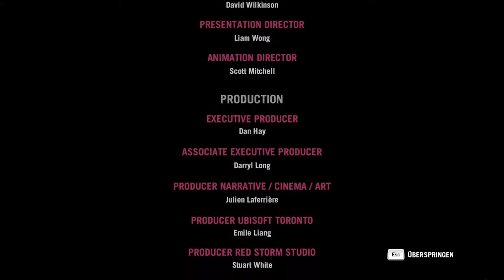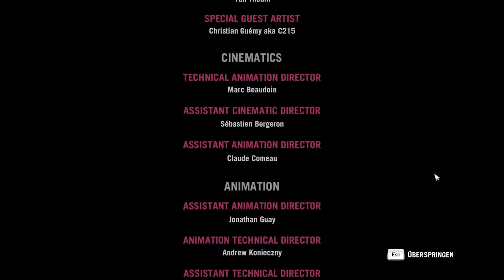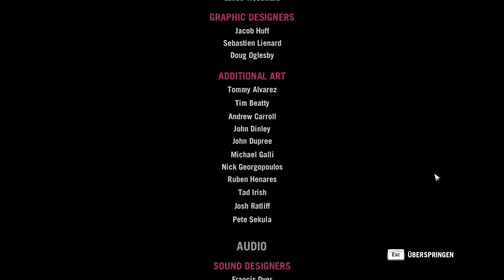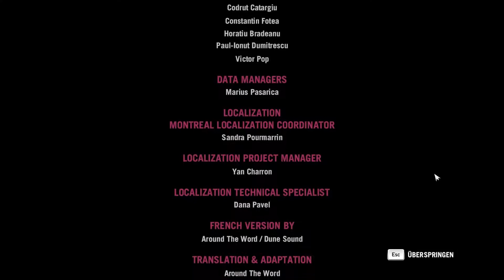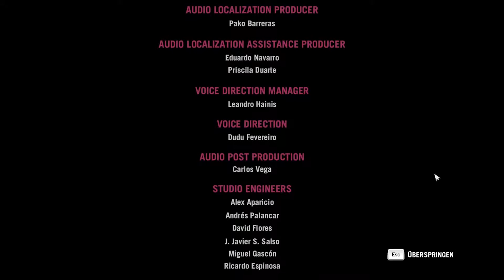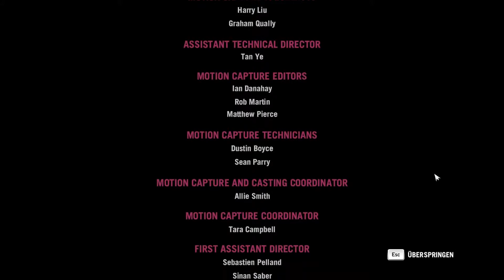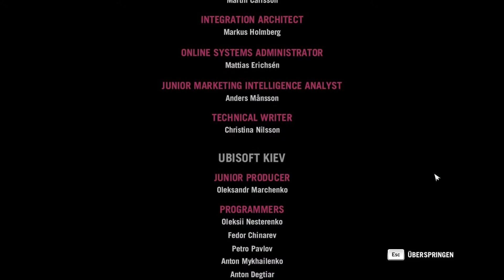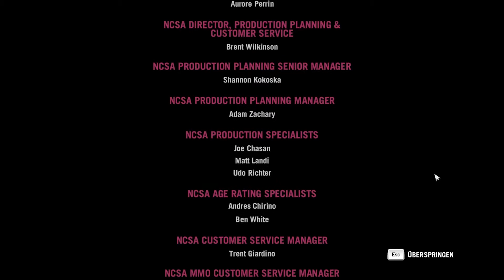Far Cry 4 #96 - Das letzte Krabbenrangun - [ Deutsch | German | Gameplay | Let's Play ]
MODERATION: Timmex

FARCRY 4 - Verborgen in der gewaltigen Berglandschaft des Himalayas liegt Kyrat, ein Land geprägt von Tradition und Gewalt. Du bist Ajay Ghale und reist nach Kyrat, um den letzten Willen deiner Mutter zu erfüllen und findest dich plötzlich in den Fängen eines Bürgerkrieges, dessen Ziel es ist, das unterdrückende Regime des Diktators und selbst ernannten Königs Pagan Min zu stürzen. Entdecke und navigiere durch diese gewaltige offene Welt voller Unvorhersehbarkeiten, die an jeder Ecke lauern. Hier entscheidet jede Sekunde und jede einzelne deiner Entscheidungen. Willkommen in Kyrat.